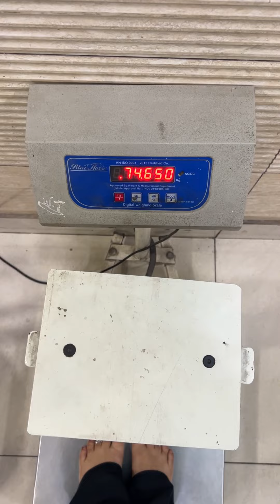Day-1/30 Days Weight Loss Challenge🧘‍♀️|| Ajitagoel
If you like my video please share to all 🙏🏻